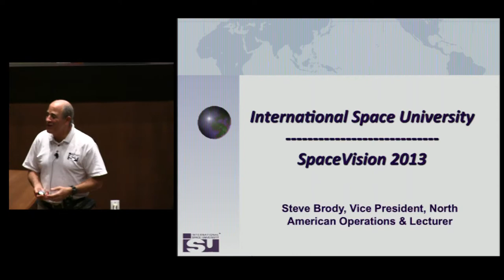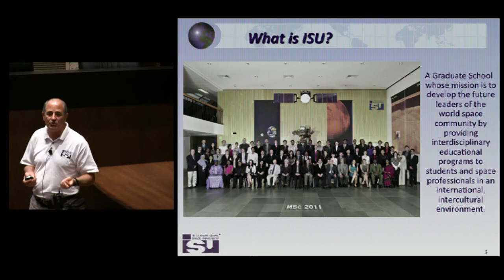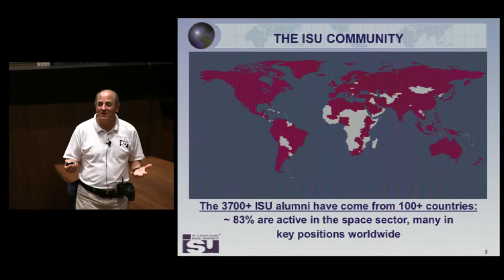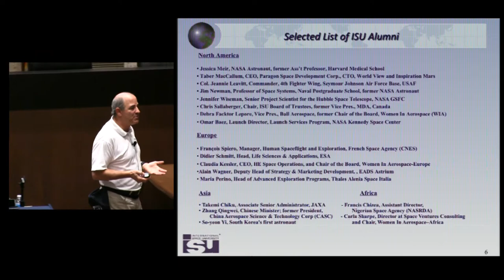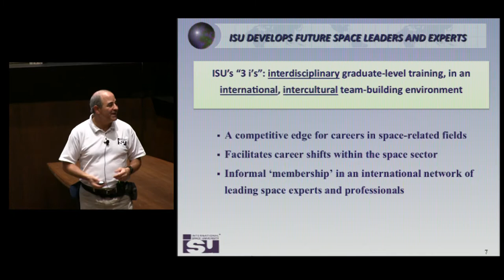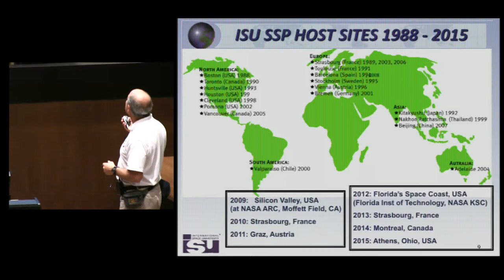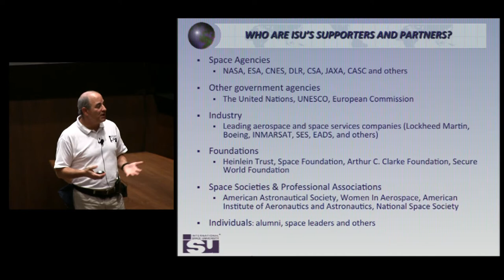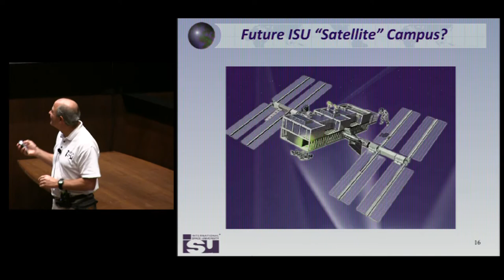International Space University Keynote & Awards - SpaceVision 2013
The International Space University (ISU), plus the Announcement of SEDS Chapters receiving the ISU-WIA Prize for Participation of Women and the ISU-AAS Prize for Multidisciplinary Participation.

SpaceVision is the largest student-organized space conference in the nation and is orchestrated by the Students for the Exploration and Development of Space (SEDS) as the SEDS-USA annual national conference. SpaceVision is dedicated to facilitating networking between college students, professionals, and the public, and furthering the development of the organization's goals.